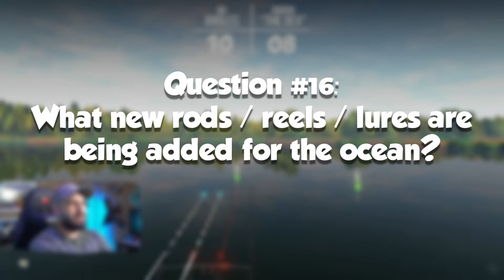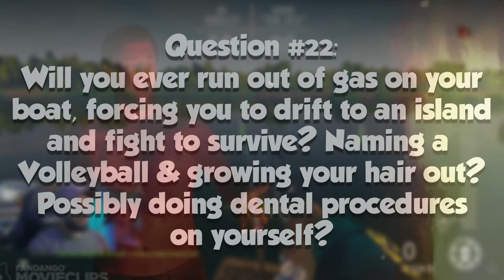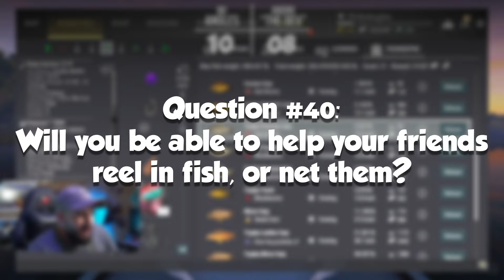ALL QUESTIONS! From our Ocean Update Q&A! | Fishing Planet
Not looking forward to sifting through a 2 hour livestream to see if your question was answered? Well, we've got you covered! If you're looking for information on the Fishing Planet Ocean update / map, this is the place!

Time Table:
00:00 Introduction
00:30 Will there be Tuna, Sharks, etc.?
01:03 Level unlock + New Level Cap
01:13 Will everyone share a keepnet on the boat?
01:41 Will there be a new Ocean Monster fish?
01:59 Crafting bait?
02:14 Fishing Planet VR
02:36 Ocean storms with rough waves?
02:53 Can you use your current boats on the ocean?
03:14 Ocean on mobile? Release dates differ?
03:29 Ocean update release date?
04:28 How do you purchase/use the ocean boats to fish?
04:40 How will we know where the fish are on the ocean?
04:54 Fish with your friends on the same boat?
05:14 What new rods / reels / lures are being added?
05:36 How will trolling work?
05:49 Clubhouse or Trophy lodge?
05:59 More races, ages, options to character customization?
06:12 Will there be ocean tides?
06:22 Fishing Planet survival?
06:32 Biomes? New Netting Animations?
06:51 How many DLC's will be released?
07:01 Fishing planet crossplay?
07:15 New competitions? Club skins?
07:25 Ocean leaderboard?
07:37 Ice fishing? Fly Fishing in Fishing Planet?
07:47 Size of the Ocean Map?
07:57 Cast nets? Bait traps? Fish Frenzies?
08:07 How many people on the ocean at once?
08:40 Will there be NPC, fish, boats on the ocean?
08:52 New tackleboxes / clothing?
09:02 How many rod holders on ocean boat?
09:12 Can anyone drive the ocean boats?
09:26 Will you be able to help your friends fish or net?
09:36 Will the Ocean waves rock the boat?

If you want to become a member of Bo Angles, follow this